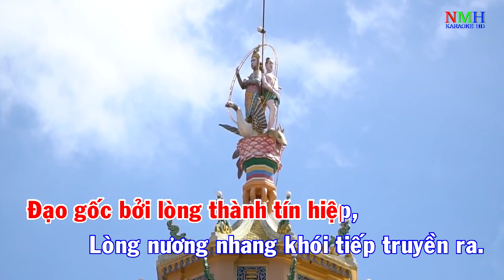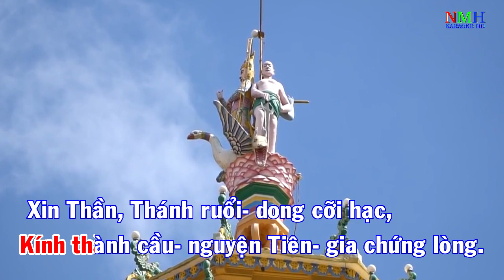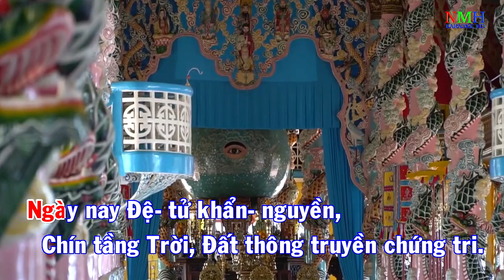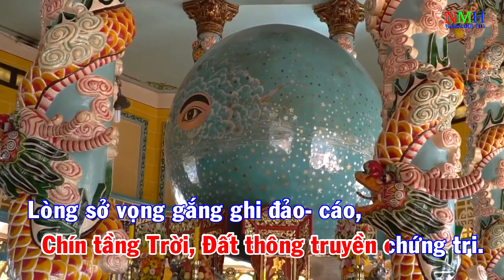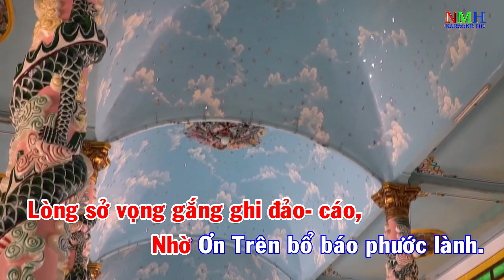Niệm Hương (có tiếng Đồng Nhi) - ĐẠI ĐẠO TAM KỲ PHỔ ĐỘ - 大 道 三 期 普 度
大 道 三 期 普 度

E: Third Amnesty of God in the East. Third Revelation of   the Great Way.
The Great Way of Third Universal Salvation.

F: Troisième Amnistie de Dieu en Orient.
Troisièm Révélation de la Grande Voie.
La Grande Voie de Troisième Salvation Universelle.

            Đại Đạo Tam Kỳ Phổ Độ là một nền Đạo lớn mở ra vào thời kỳ thứ ba để cứu giúp toàn cả chúng sanh nơi cõi trần  thoát  khỏi  khổ cảnh  luân  hồi  mà  trở về cõi Thiêng

Liêng Hằng Sống.

            Khi  mở  Đại Đạo  Tam Kỳ  Phổ Độ  Đức Chí Tôn

xưng danh hiệu là: CAO ĐÀI TIÊN ÔNG ĐẠI BỒ TÁT

MA HA TÁT, nên  Đại Đạo Tam Kỳ Phổ Độ  được gọi vắn tắt là Đạo Cao Đài.

            Gọi là Đại Đạo bởi vì Đạo Cao Đài là một nền Đạo lớn do Thượng Đế lập nên, tôn chỉ là Qui Tam giáo: Nho, Thích, Lão và hiệp Ngũ Chi là Nhơn Đạo, Thần Đạo, Thánh Đạo, Tiên Đạo, Phật Đạo.

            Gọi là Tam Kỳ Phổ Độ là vì trước đây đã có hai kỳ phổ độ: Nhứt Kỳ Phổ Độ và Nhị Kỳ Phổ Độ.

■ Nhứt Kỳ Phổ Độ  vào thời Thượng cổ có các Tôn giáo:

            - Đức Nhiên Đăng Cổ Phật mở Phật giáo, Đức Brahma Phật mở Đạo Bà La Môn.

            - Đức Thái Thượng Đạo Tổ mở Tiên giáo.

- Vua Phục Hy mở Nho giáo, Đức Moïse mở Thánh giáo ở nước Do Thái gọi là Do Thái giáo...

■ Nhị Kỳ Phổ Độ mở vào thời Trung cổ với các Tôn giáo:

- Đức Phật Thích Ca mở Phật giáo ở Ấn Độ.

- Đức Lão Tử mở Tiên giáo ở Trung Hoa

- Đức Khổng Tử mở Nho giáo ở Trung Hoa.

Đức Chúa Jésus mở Thánh giáo ở nước Do Thái, Đức Mahomet  mở Hồi giáo ở nước Á Rập.

- Đức Khương Thượng cầm Bảng Phong Thần mở ra Thần đạo Trung hoa...

■ Nay là đến thời TAM-KỲ PHỔ-ĐỘ ứng với vận hội cuối Hạ nguơn Tam Chuyển bước qua Thượng nguơn Tứ Chuyển, Đức Chí Tôn Ngọc Hoàng Thượng Đế không mở ra nhiều Đạo như hai thời kỳ phổ độ trước nữa; vì ngày nay Càn Khôn dĩ tận thức, Năm châu chung chợ, Bốn biển chung nhà, nên Đức Chí Tôn chỉ mở ra một nền Đại Đạo tại nước Việt Nam bao gồm hết thảy Tam giáo và Ngũ chi, thống nhứt thành một mối, để nhơn loại không còn bị chia rẽ nhau vì khác Tôn giáo, hầu tiến đến một xã hội Đại Đồng. Thầy cũng đã dạy:

“Trước, Thầy lại giao Chánh giáo cho tay phàm, càng ngày lại càng xa Thánh giáo mà làm ra Phàm giáo.

Thầy lấy làm đau đớn hằng thấy gần trót mười ngàn năm, nhơn loại phải sa vào nơi tội lỗi, mạt kiếp chốn A Tỳ.

Thầy nhứt định đến chính mình Thầy độ rỗi các con, chẳng chịu giao Chánh giáo cho tay phàm nữa. Nhưng mà buộc phải lập Chánh thể, có lớn nhỏ đặng dễ thế cho các con dìu dắt lẫn nhau, anh trước em sau mà đến nơi Bồng đảo.” (Ngày 13-3-Bính Dần – Dl:  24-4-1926)

  Đức Chí Tôn cho biết đây là kỳ Phổ Độ chót, trước khi có Đại Hội Long Hoa là có cuộc Phán Xét Cuối Cùng, để tận độ toàn cả chúng sanh, cứu giúp không để sót một ai.

            Đức Chí Tôn khẳng định: “Gặp Tam Kỳ Phổ Độ nầy mà không TU  thì không còn trông mong siêu rỗi.”

            Đại-Đạo Tam-Kỳ Phổ-Độ chánh thức mở ra vào ngày Rằm Hạ nguơn năm Bính Dần (dl 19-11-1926) và Đức Chí Tôn chọn dân tộc Việt-Nam, đất nước Việt-Nam để Khai Đạo, dùng Tây-Ninh làm Thánh Địa xây dựng các cơ quan trung ương để từ nơi đây truyền bá khắp hoàn cầu.